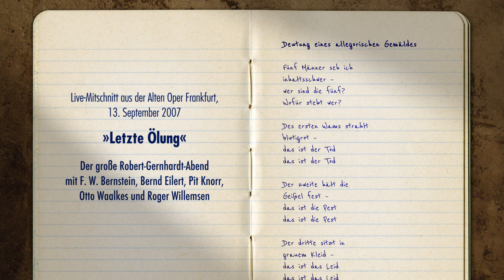Robert Gernhardt: Deutung eines allegorischen Gemäldes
Deutung eines allegorischen Gemäldes

Fünf Männer seh ich
inhaltsschwer –
wer sind die fünf?
Wofür steht wer?

Des ersten Wams strahlt
blutigrot –
das ist der Tod

Der zweite hält die
Geißel fest –
das ist die Pest

Der dritte sitzt in
grauem Kleid –
das ist das Leid

Des vierten Schild trieft
giftignaß –
das ist der Haß

Der fünfte bringt stumm
Wein herein –
das wird der
Weinreinbringer sein.

von Robert Gernhardt,
gelesen von Otto Waalkes und dem Chor der Alten (F. W. Bernstein, Pit Knorr und Bernd Eilert)

(Live-Mitschnitt aus der Alten Oper Frankfurt, 13. September 2007 "Letze Ölung". Der große Gernhardt Abend mit F. W. Bernstein, Bernd Eilert, Pit Knorr, Otto Waalkes und Roger Willemsen)

Robert Gernhardt (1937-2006) lebte als Zeichner und Maler, Lyriker, Schriftsteller und Drehbuchautor in Frankfurt am Main. Er kam  1964 zusammen mit seinem Studienkollegen F.W. Bernstein nach Frankfurt, um für das neu gegründete Satiremagazin pardon zu schreiben und zu zeichnen. Zusammen mit F.K. Waechter schufen sie dort die äußerst beliebte Nonsens-Beilage „Welt im Spiegel“, welche bis 1976 wunderbarste Zeitungsparodie mit Texten, Rätselspielen, Comics und Zeichnungen bot.

Bei pardon fanden diejenigen Zeichner und Autoren zusammen, die wir heute als „Neue Frankfurter Schule“ kennen und die als Wegbereiter eines neuen Komikverständnisses in Deutschland gelten. Robert Gernhardt wird dabei von den Kollegen die  Rolle des „Schuldirektors“ (Eckhard Henscheid), „Klassenprimus“ (Hans Traxler) oder auch „Supergurus“ (F.K. Waechter) zugeschrieben.

Gemeinsam mit Peter Knorr schrieb Gernhardt ab 1971 Sketche und eigene Serien fürs Radio. Bernd Eilert stieß bald dazu, und das Autoren-Trio „GEK-Gruppe“ war geboren. Dieses verantwortete später u.a. die TV-Comedy-Schau „Dr. Muffels Telebrause“ und zahlreiche Texte und Drehbücher für den Komiker Otto Waalkes.

1979 gehörte Robert Gernhardt zu den Mitbegründern des endgültigen Satiremagazins Titanic, welches bis heute seinen Sitz in Frankfurt hat.

Robert Gernhardt war ein Meister der Bildergeschichten und –gedichte, in bester Wilhelm-Busch-Tradition. Seit den 1970er Jahren veröffentlichte er zudem unzählige Bücher mit Cartoons, Geschichten, humortheoretischen Essays und Gedichten. Im Laufe der 1990er Jahre wurde Robert Gernhardt endlich auch vom Feuilleton zunehmend als Lyriker geschätzt und gilt heute als einer der wichtigsten zeitgenössischen Dichter deutscher Sprache.

 caricatura-museum.de